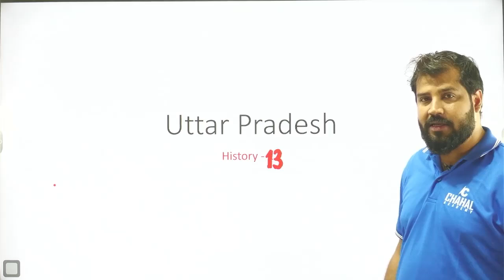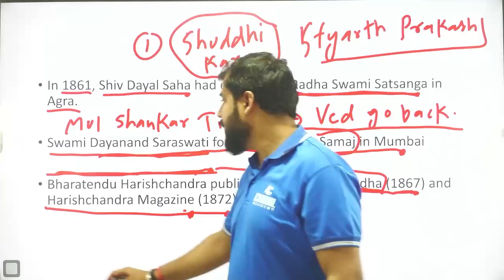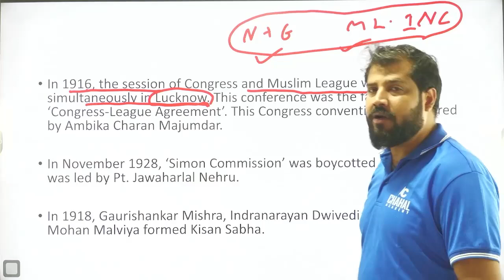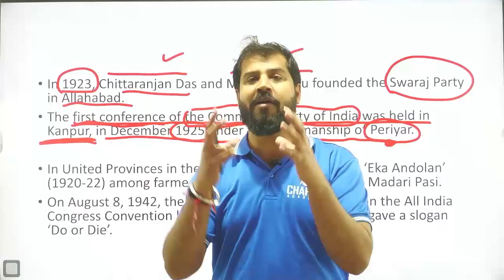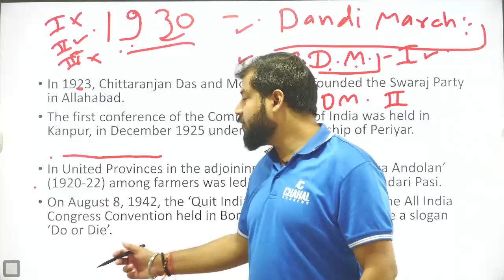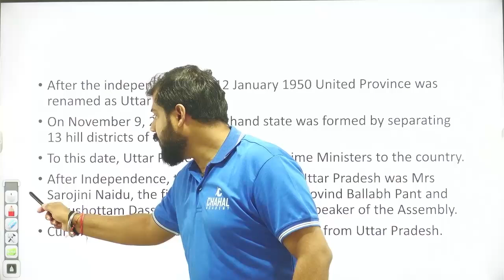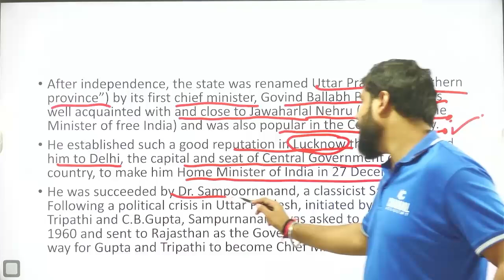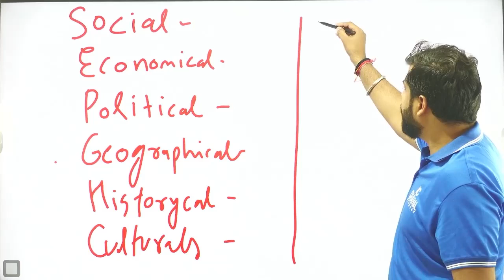Important Topics of Uttar Pradesh | Complete UP History | Lecture - 13 | Target UPPSC | BPSC